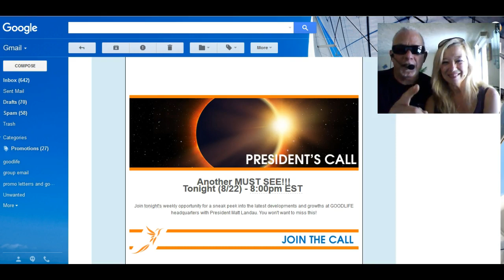GOODLIFE USA ALERT Presidents Call 8/22/2017 IBO'S Only.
Dale & Pam Baird #1 PRO Trainers & Mentors Team Legacy. ID.11323 call anytime get your questions answered .727-403-4167 .Get your KEYS to the Team Legacy VAULT EXCLUSIVELY for TEAM LEGACY MEMBERS ONLY.
You Will receive the most Advanced and Duplicatable training in the Industry.
**Good Life USA** Make Money Without Ever Leaving Your Home With Online Marketing
 This communication is produced by an Independent Business Owner (IBO) with GOOD LIFE USA. GOODLIFE USA and goodlife global cannot and does not make any guarantees about your ability to get results or earn any money with our ideas, information, tools or strategies.

Want Questions Answered?  Call Dale Or Pam Baird #1 Team Legacy PRO TRAINERS You b Have The Right Business,You Found The Right Team Legacy Mentors. Lets Get Started. Lets Get You In The Legacy Tree Quickly  You Must Be Gold Or Platinum IBO to qualify for the legacy tree.Before Any Other Country Opens Up For GoodLife USA Enrollment.

Good Life USA has taken the Sam's Club, Costco and BJs approach by giving you a Free Sample of our Members Only Travel And Life Style Club by Giving Away A $200 VIP Club Card.

GOOD LIFE USA Get Your FREE Digital VIP Club Card & Activation Explained.

 Seriously folks... It is absolutely FREE -  No Strings Attached!  We do this because The Customer will witness such great savings compared to Priceline, Expedia, travelocity, etc.  After experiencing the exclusive member only pricing, most will join after using up their $200 Savings.
I will send you a digital card or I will mail you one (I will cover the postage)

This Company is ground floor. If you are interested in making money $100,000+ without recruiting or selling, then this Is what you have been waiting for. You can make money just by handing people a FREE $200 VIP Club Card as a gift (No Strings Attached)

Folks, I want you to realize what a opportunity you have before you. GoodLife USA is only 13 months old.

 What if you would have had the chance to be involved in Walmart, McDonald's, Amway or Shaklee when they first started up?

 Do you know where you would be today financially?

 This is an opportunity of a lifetime to be involved in that kind of start-up company.With Goodlife USA, you will be on the ground floor with one of the most revolutionary companies in the home-based business industry.

DON'T LET THIS ONE PASS YOU BY!!

Do your research on our YouTube channel. its a good life USA and see if the good life If this is right for you.

We Promise To Teach, Train and Mentor you to success! The hard work and training has already been done and created for our team. It’s all in the Team Legacy Vault! You are at the right place, at the right time with The Right Group. Jump aboard The Team Legacy Train, Start living the Good Life USA.
Allow us to be your mentor and success coaches.
If you ever wished you could have been in front of an opportunity that was ground floor, THIS IS IT..

This communication is produced by an Independent Business Owner (IBO) with GOODLIFE USA. GOODLIFE USA cannot and does not make any guarantees about your ability to get results or earn any money with our ideas, information, tools or strategies.
goodlife usa,
good life usa,
bitcoin,
market america scam,
motor club of america scam,
starting your home based business,
goodlife usa channel,
good life usa,
 goodlifeusa"
 BusinessOpportunities ,
LeveragedIncome,
WorkFromHome
HomeEmployment,
SelfEmployment,
youtube posting secrets,
youtube keywords,
network marketing pros,
how to win lottery software,
why is korea being stupid.
amway secret society,
bit the truth
success with mlm,